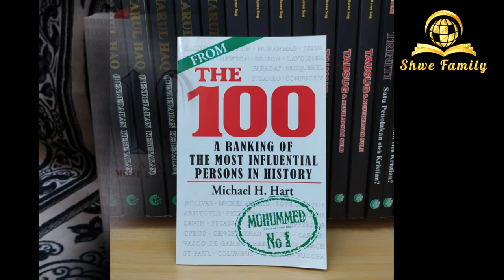Top 10 The most Influence Person in history ကမ္ဘာ့သမိုင်းတစ်လျှောက် သြဇာအကြီးမားဆုံး ပုဂ္ဂိုလ်များ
ကမ္ဘာ့သမိုင်းတစ်လျှောက် သြဇာအကြီးမားဆိုး ပုဂ္ဂိလ် (10) ယောက်
Top 10 The most Influence Person in history

အားလုံး ဘေးရန်ကင်းကြပါစေ။
စိတ်ဆင်းရဲခြင်း ကင်းကြပါစေ။
ကိုယ်ဆင်းရဲခြင်း ကင်းကြပါစေ။
ကိုယ်စိတ်နှစ်ဖြာ ကျန်းမာစွာဖြင့် မိမိတို့ ခန္ဓာဝန်ကို ရွက်ဆောင်နိုင်ကြပါစေ။